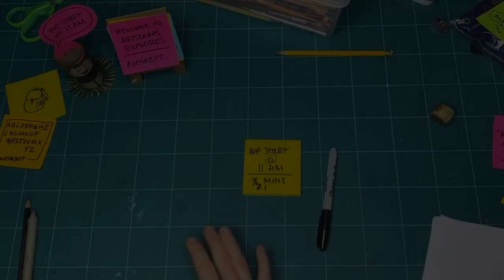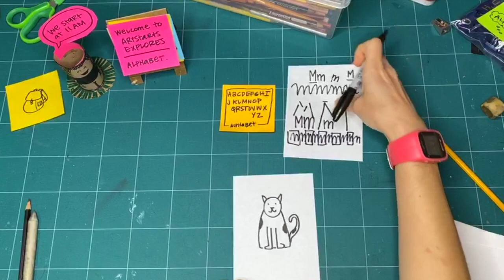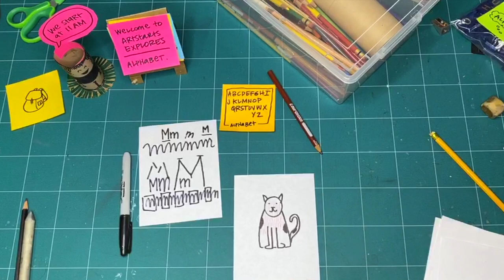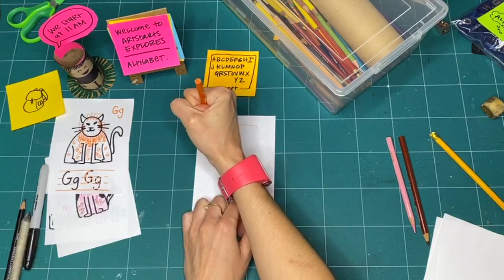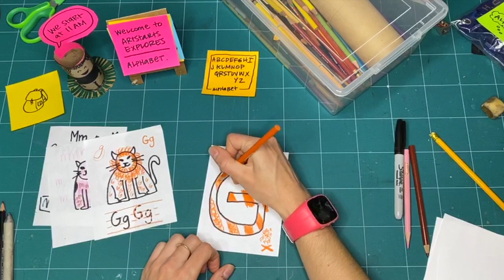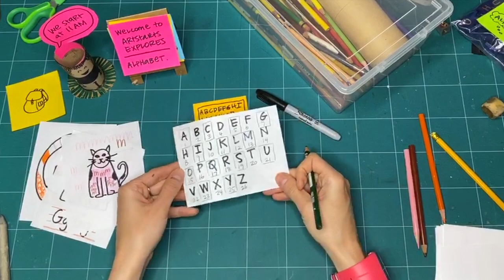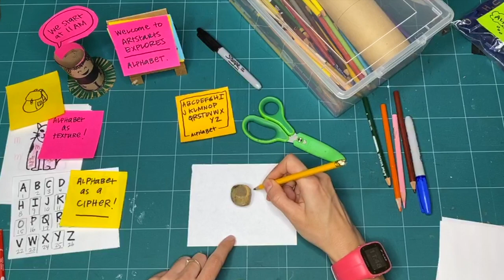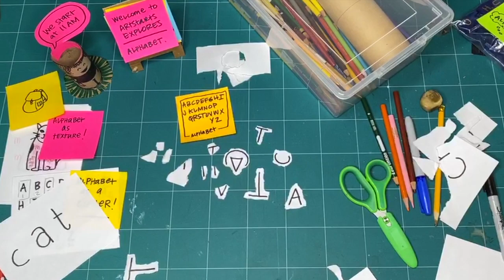ALPHABET Workshop 1 - Exploring Texture, Cyphers and Letters (S01 E05 WS01)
This ArtStarts Explores: Alphabet workshop is part one of two from June 2020.

Concept and subtitles: Kay Slater